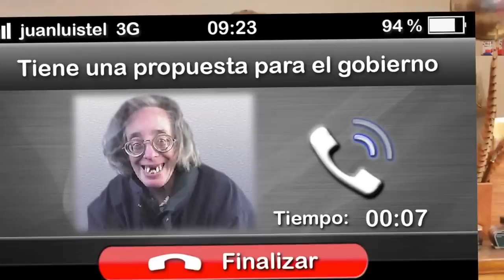Se retrocede con seguridad